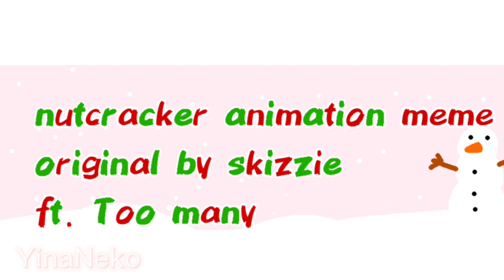nutcracker ||animation meme||late christmas special||ft. too many friends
inspired by -

capcut
FlipaClip

💗so if you wanna find me. here💗
Discord: Yina​ (if you found me)

this is last video of this year so happy new years everyone💕💞💓